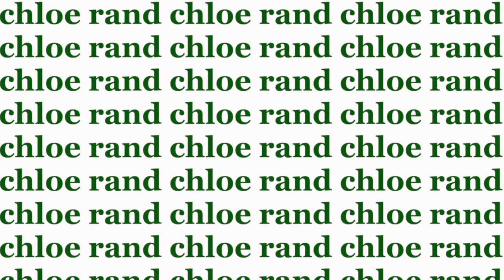what students wish they knew before coming to sdsu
hi guys, this is a new kind of video for me so let me know if you like it. it's short, but i hope it is helpful. ily

like n sub i love u